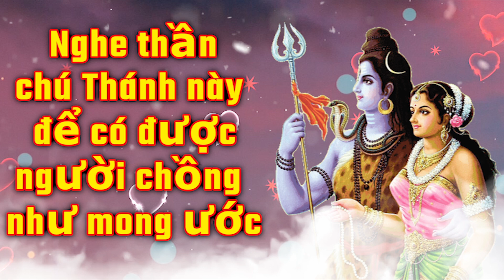Nghe thần chú Thánh này để có được người chồng như mong ước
Nếu cuộc hôn nhân của bạn bị đình trệ vì bất kỳ lý do gì, thì câu thần chú này sẽ giúp bạn sớm kết hôn.

Bằng cách tụng thần chú này, những người sùng đạo sẽ sớm nhận được kết quả tốt lành.

● ▬ ☸ Mục đích của ParvatiMantra ☸ ▬ ●

Nữ thần Parvati được tôn thờ vì sự tích cực và hạnh phúc của tâm trí. Bằng cách tụng niệm thần chú của Mẹ Parvati với sự cống hiến, người đó nhận được kết quả kỳ diệu. Anh ấy thực sự rất mạnh mẽ. Một số người tin rằng thờ Thần Shiva mà không thờ Mẹ Parvati là vô nghĩa. Mẹ Parvati có nhiều quyền năng như Chúa Shiva. Không có gì so sánh được với sức mạnh thần thánh của anh ta. Bất cứ khi nào có bất kỳ vấn đề gì trong cuộc sống hôn nhân, quan hệ cha con hoặc gia đình, người ta nên tôn thờ Maa Parvati. Điều này loại bỏ tất cả những trở ngại liên quan đến cuộc sống hôn nhân và gia đình. Câu thần chú này mang lại hạnh phúc và thịnh vượng trong cuộc sống vợ chồng.

Tất cả những gì bạn phải làm là tin vào Thần chú Parvati và tụng nó từ trái tim của bạn; Nó không chỉ mang lại sự giàu có trong cuộc sống của bạn mà còn mang lại mọi thứ mà bạn muốn.

● ▬ ☸ Tác dụng của
1 - Để có được người chồng mong muốn
2 - Để tháo gỡ những khúc mắc trong hôn nhân
3 - Nó loại bỏ tất cả những trở ngại đến trong hôn nhân tình yêu
4 - cho cuộc sống hôn nhân hạnh phúc
5 - Câu thần chú này rất tốt cho những cặp vợ chồng đang gặp khó khăn trong cuộc sống.

● ▬ ☸ Đọc kinh hay chỉ nghe?
Mantra đến từ Ấn Độ, nó là một tập hợp âm thanh thiêng liêng đặc biệt tạo ra tiếng vang tác động vào năng lượng của chúng ta. Vì vậy, tất nhiên không có ích lợi gì khi nghe hay tụng chú, nhưng bằng cách tụng niệm trong tâm, hiệu quả sẽ tốt hơn và trạng thái hạnh phúc bên trong sẽ sớm đạt được.
Số lần lặp lại: Tham gia một khóa học trong 1 tháng: Để có hiệu quả, bất kỳ công việc kinh doanh nào cũng phải thực hiện một cách kiên trì và đều đặn trong ít nhất 1 tháng, khi đó kết quả sẽ khiến bạn kinh ngạc! Theo phong tục của người Hindu, sự lặp lại phải là bội số của 9 (như thường lệ - 108 lần sẽ là tuyệt vời), quan trọng nhất - nghe 3 lần một ngày

Mantra có nghĩa là một từ lặp đi lặp lại hoặc một cụm từ có âm thanh được cho là tạo ra làn sóng năng lượng suy nghĩ tích cực với sức mạnh ma thuật, tôn giáo và tâm linh để chữa bệnh. Các nhà khoa học nói rằng khi một câu thần chú được niệm một cách nhịp nhàng, nó sẽ tạo ra một hiệu ứng ngôn ngữ thần kinh ngay cả khi ý nghĩa của câu thần chú không được biết đến. Từ Mantra có nguồn gốc từ hai gốc tiếng Phạn.

Các câu thần chú được lặp đi lặp lại để giúp giữ cho tâm trí và cơ thể của chúng ta tập trung vào thời điểm này. Mantra có thể tạo ra rất nhiều khác biệt, đặc biệt là nếu bạn gặp khó khăn trong việc tập trung hoặc đi đúng khung tâm trí. Nhiều người nhận thấy rằng sử dụng thần chú có thể tăng cường nhận thức và cải thiện sự tập trung. Khi bạn niệm chú, tâm trí của bạn sẽ giải phóng năng lượng tích cực làm giảm những suy nghĩ tiêu cực hoặc căng thẳng. Tụng kinh là một phương pháp thực hành cổ xưa giúp xoa dịu tâm trí và tâm hồn của bạn. Các nghiên cứu khoa học đã phát hiện ra rằng niệm chú có thể làm giảm lo lắng và các triệu chứng trầm cảm trong cơ thể con người. Bùa chú có khả năng xoa dịu lo lắng và tạo ra cảm giác vui vẻ. Người ta tin rằng những rung động âm thanh được tạo ra trong quá trình tụng niệm thần chú sẽ kích thích và cân bằng các luân xa (trung tâm năng lượng của cơ thể). Tụng kinh là một phương pháp thực hành tâm linh giúp cải thiện kỹ năng lắng nghe, sự tập trung và tính kiên nhẫn. Các câu thần chú tạo ra rung động trong cơ thể, khai thông tâm trí của bạn và tăng khả năng bỏ qua tiêu cực. Việc lặp đi lặp lại các câu thần chú hoàn toàn thu hút tâm trí, cung cấp một phương tiện để tiến gần hơn đến thần thánh bên trong. Thần chú là âm thanh hoặc rung động tạo ra hiệu ứng mong muốn, chẳng hạn như chữa bệnh, biến đổi hoặc nhận thức về bản thân, đối với một khu vực cụ thể của cơ thể và / hoặc cuộc sống của bạn.

Một định nghĩa chung về thần chú có thể là nó là một cách tiếp cận để trải nghiệm sự kích thích của thần thánh, Nhưng rốt cuộc thì thần chú mạnh mẽ là gì? . . Hãy đến và biết trên kênh của chúng tôi.

" Phép thuật Mantra "